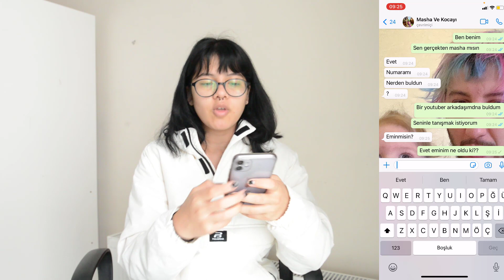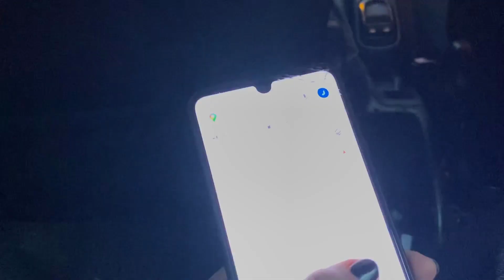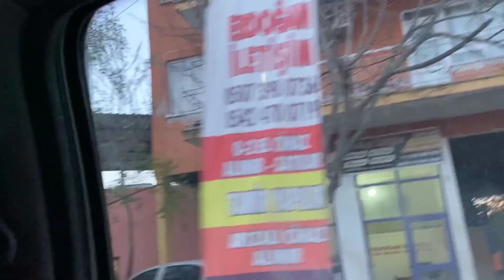MAŞA İLE KOCA AYI' NIN EVİNE GİTTİK!! (GERÇEK)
Merhaba Arkadaşlar Ben Elanur Bakır MAŞA İLE KOCA AYI' NIN EVİNE GİTTİK!! (GERÇEK) Adlı Videom İle Karşınızdayım eğlenceli, komik bi video oldu iyi seyirler